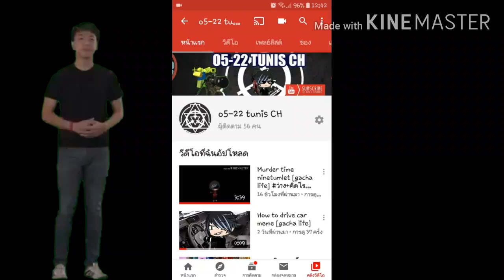สิ่งที่ เจ้าของช่อง อยากพูด